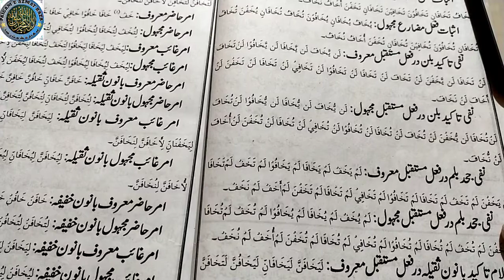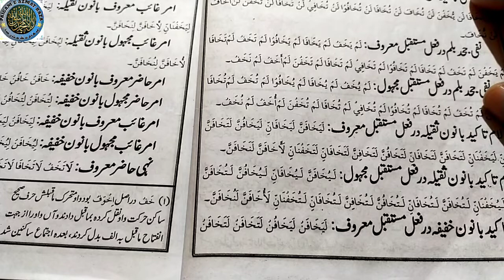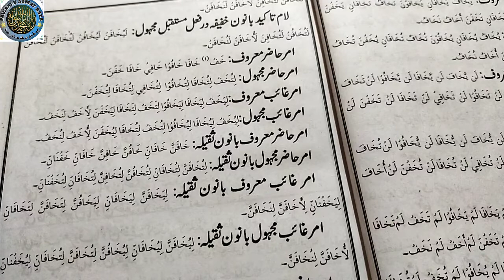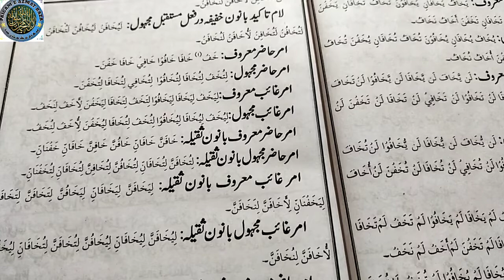پنج گنج درس(١٨) نفی تاکید بلن در فعل مستقبل معروف تا بانون خفیفہ مجہول۔محمد عظمت رضا رضوی نظامی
السلام علیکم ورحمتہ اللہ وبرکاتہ امید کے آپ  بخیر ہوں گے۔۔۔
 شیخ الحدیث جامعة الرضا فاطمۃالزھرا اون سورت گجرات